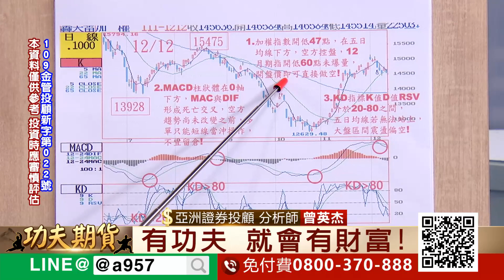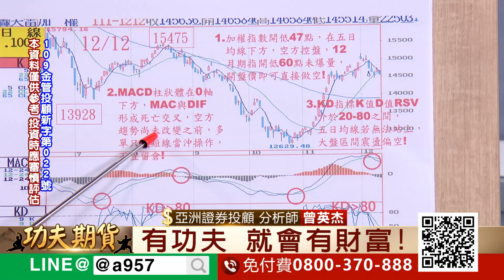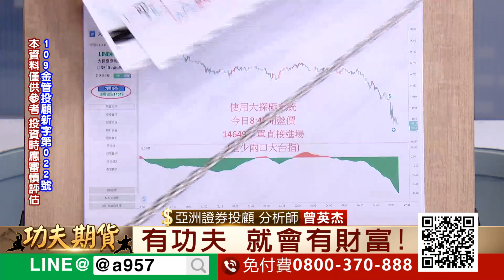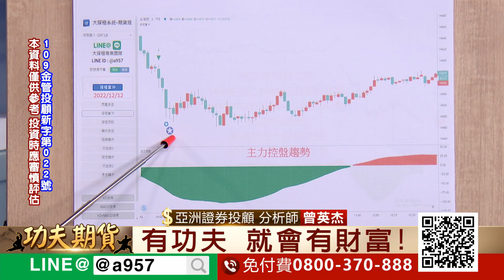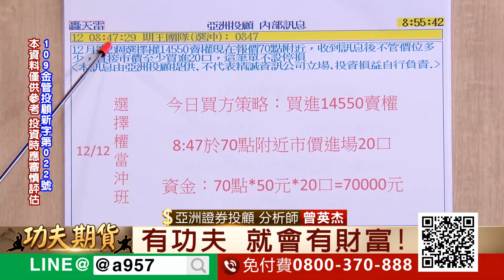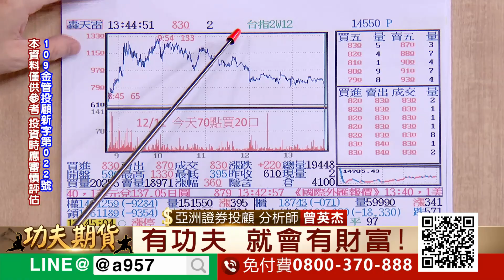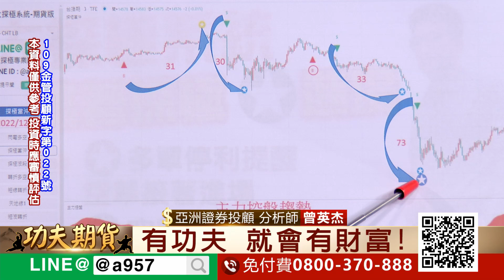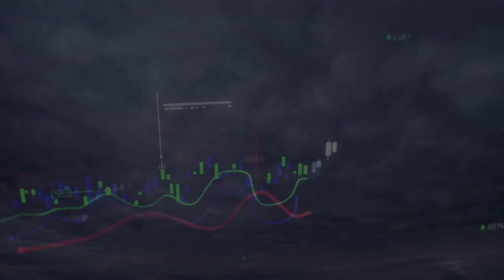2022/12/12 功夫期貨 曾英杰 大探極期貨系統結合技術分析 加權指數開低47點，在五日均線下方，空方控盤，12月期指開低60點未爆量，開盤價即可直接作空！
2022/12/12 功夫期貨  曾英杰

1. 加權指數開低47點，在五日均線下方，空方控盤

2.12月期指開低60點未爆量，開盤價即可直接作空！

3.點擊連結加好友，一起學功夫！